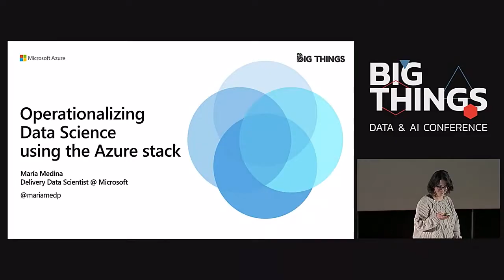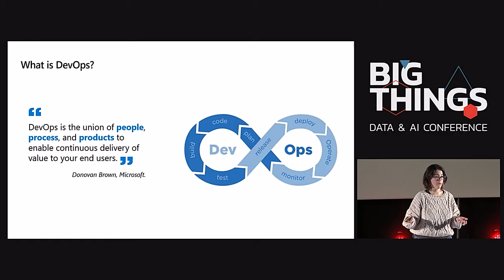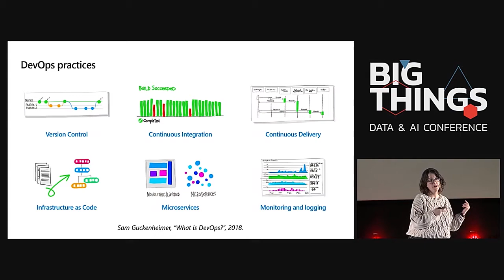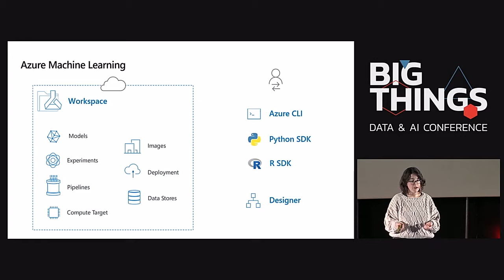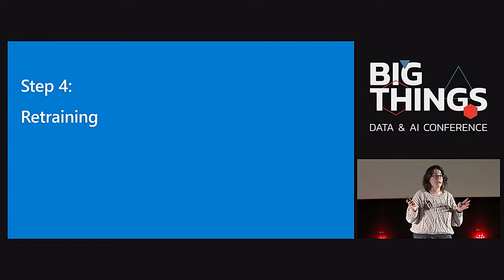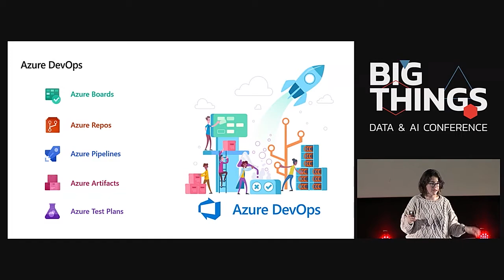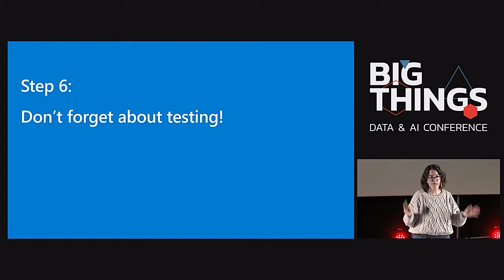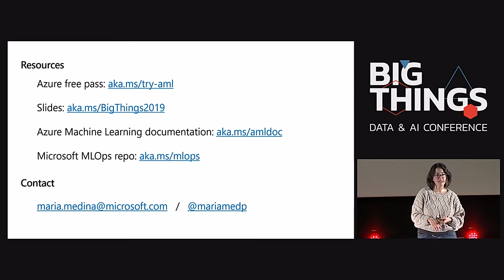Operationalizing Data Science using the Azure stack by María Medina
In this talk, María Medina will walk us through the details of a MLOps approach, which is applicable to any data science project and independent of technology. She will illustrate how to build such an architecture using some capabilities of the Azure stack, and will also review the open source alternatives that can help successfully implementing a robust Machine Learning system.

Session presented at Big Things Conference 2019 by María Medina, Data Scientist at Microsoft.

20th November 2019
Kinépolis, Madrid